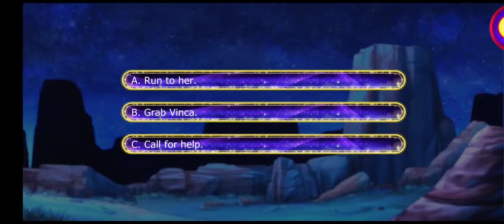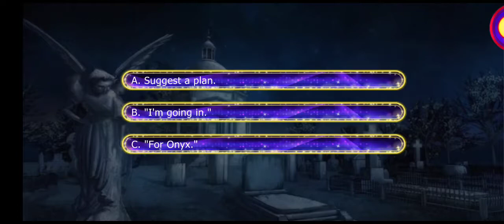Sin With Me: Onyx ssn6 ep9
Nitsa inhabitants Onyx